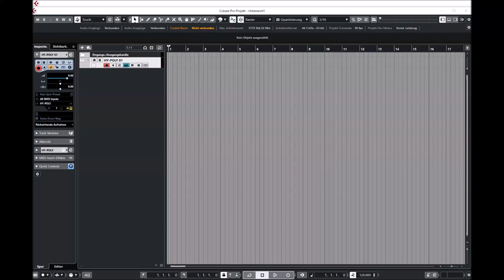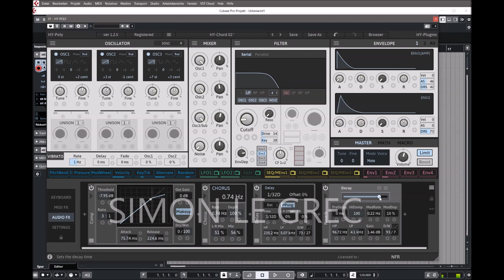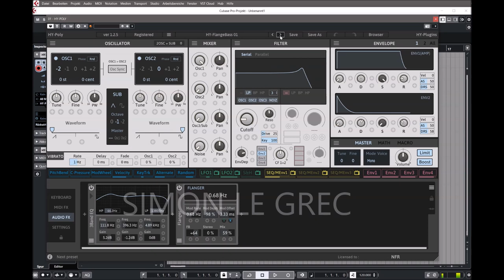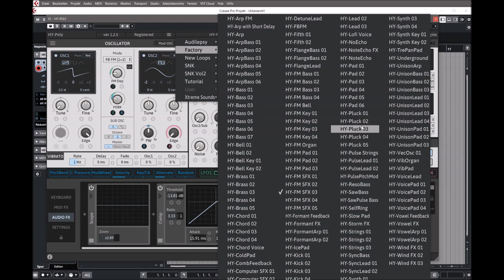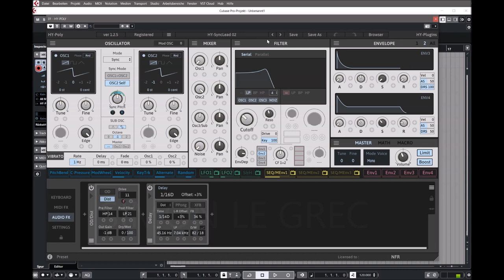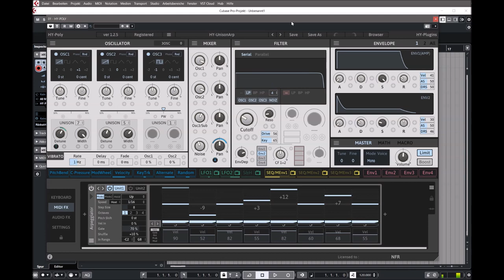HY-Poly Update 1.25 | Presets preview (No talking)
It’s a subtractive type poly phonic synthesizer with midi effects and audio effects. And many of synth and audio fx parameters can be modulated.
You can create wide variety of synth sound with those midi/audio fx and modulations.

Features:
* 4 oscillator types
* Dual multi-mode filters
* Drag and drop modulation assignment
* 24 modulation sources
* 9 midi effect units
* 25 audio effect units
* Midi learn
* Preset browser
* Resizable interface

Windows: Windows 7 or higher (32 / 64 bit)
OSX: OSX 10.9 or higher (64 bit).

Chapter:
00:00 ARP
03:03 Bass
03:48 Bell
04:29 Brass
06:20 Chord
08:52 Flanged
09:05 FM
10:15 Pad
10:44 Pluck
11:35 Synth